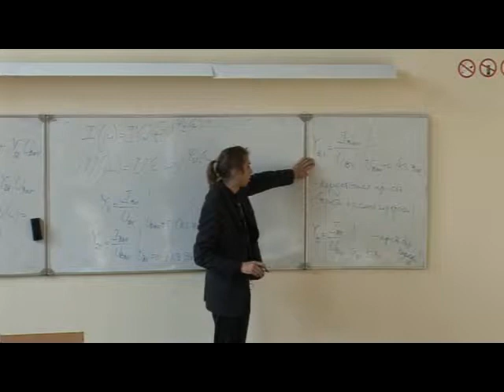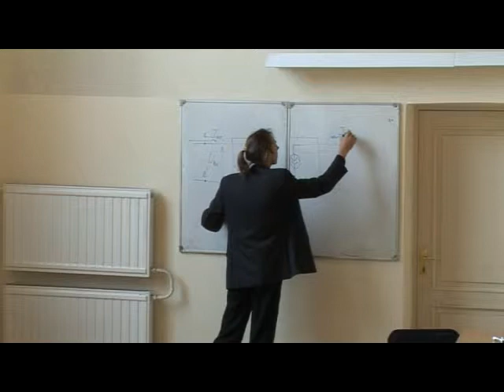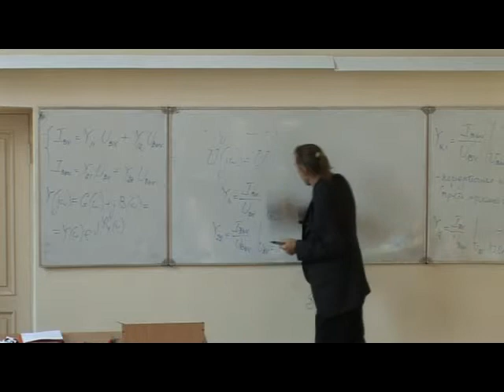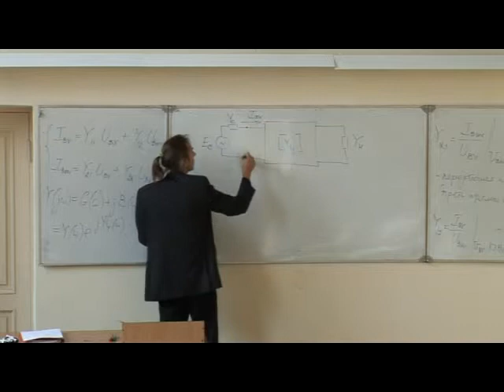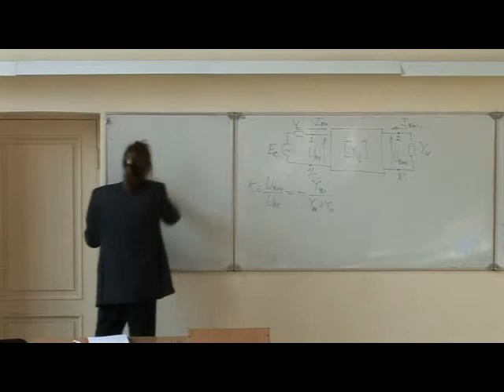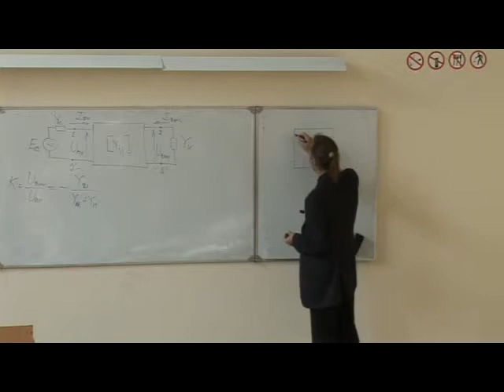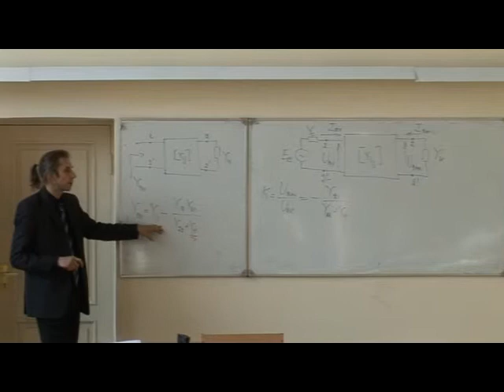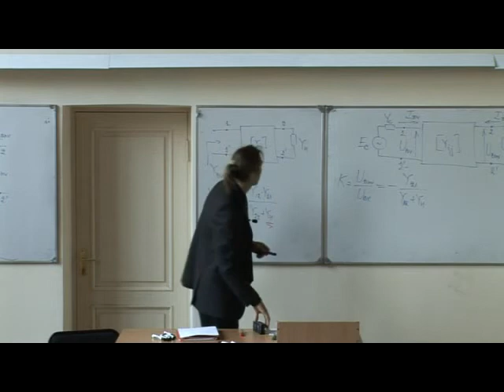Малосигнальные параметры БТ. Часть 2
Малосигнальный режим работы и малосигнальные параметры БТ (биполярного транзистора)